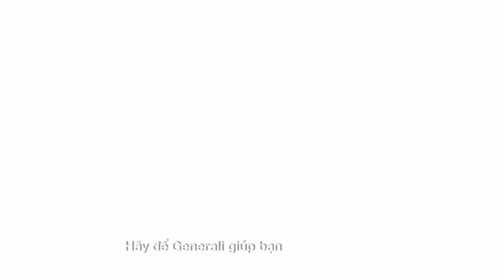Khoảnh Khắc Ngọt Ngào Ấm Áp Của Đại Gia Đình Quốc Cơ Quốc Nghiệp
Để xem video mới nhất từ Quốc Nghiệp Ngọc Mai và Con Trai Hùng Tâm

© Bản quyền thuộc về Quốc Nghiệp Ngọc Mai